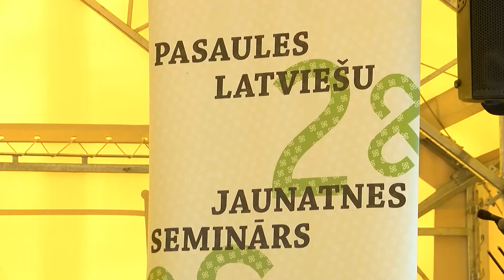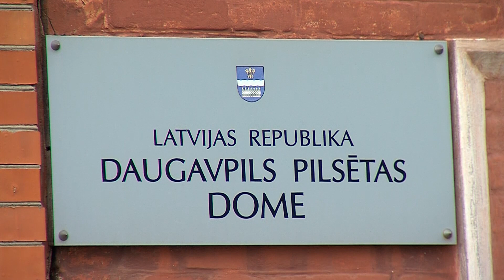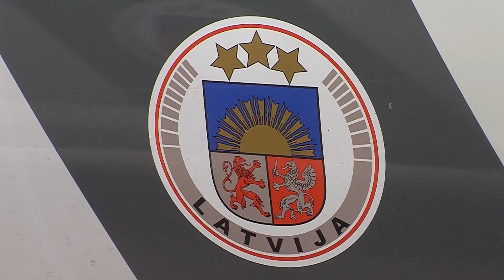«Top Latgale»: aktuālākās nedēļas ziņas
Ikdienas aktualitāšu raidījumā “TOP Latgale” viesojas pedagogs un žurnālists Igors Leitāns, ar kuru apspriedām Polijā atcelto ienākumu nodokli jauniešiem, to ka vairāki miljoni latu atrodami pie latvijas iedzīvotājiem, un ka ES uztraucas par aizturētājiem protestantiem Maskavā.